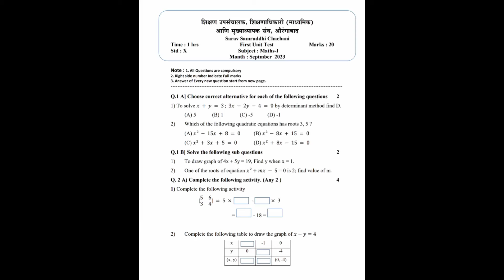Sarav Samruddhi Chachani, Class 10th, First unit test, Math part 1 & 2, Question paper